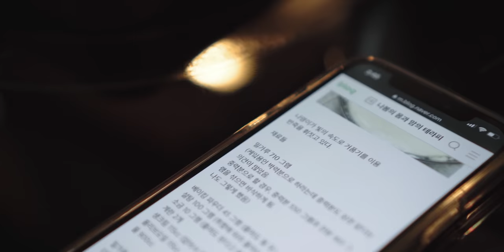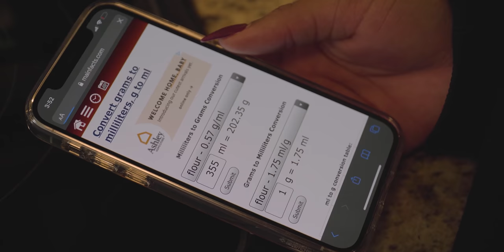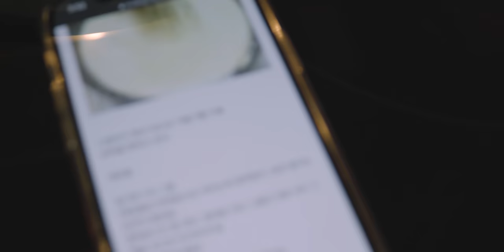🎄We Made Korean Fish-Shaped Bread (붕어빵)~ | Vlogmas Day 13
🎄We Made a Korean Fish-Shaped Bread(붕어빵) | Vlogmas Day 13
We’ve decided to step up our vlogging game and start vlogmas. We will be showing you our christmas decor, room decor, vlogging setup and giving you some vlogmas ideas as well~
Join us everyday to watch our vlogmas series!

TAIYAKI/BUNGEOPPANG PAN!!

We will be posting evryday during vlgmas and twice a week thereafter.

Maleea and Jae
    [📸EQUIPMENT]
Sd Card